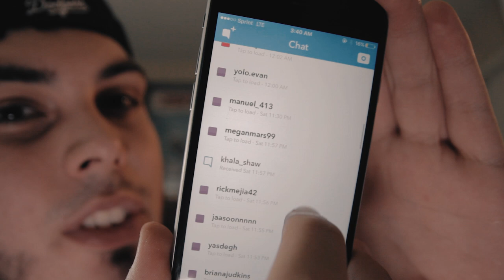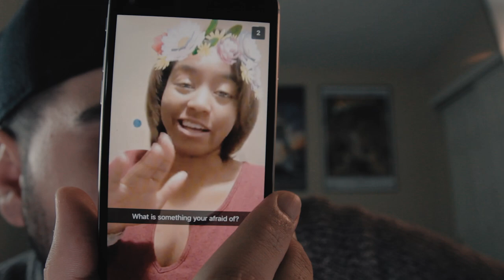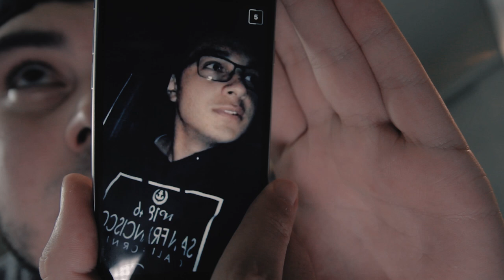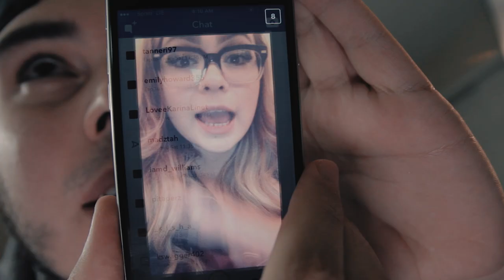my biggest fear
SOCIAL MEDIA!

equipment I use in my videos (cameras, lights, mics, lenses, and etc)

LIVE STREAMING! (I STREAM PRETTY OFTEN!)

PERISCOPE App: jeremiahcollins
LIVE.ME App: jeremiahcollins